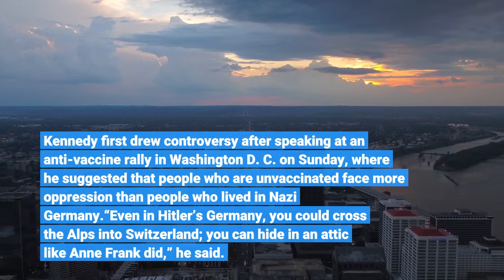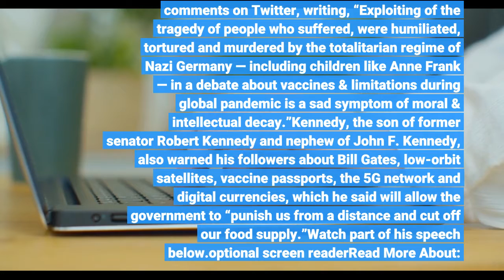Cheryl Hines Calls Husband Robert F Kennedy Jr ’s Anti Vaxx Nazi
UPDATE: Robert F. Kennedy Jr. has apologized for his controversial statements about vaccine mandates and Nazi Germany, saying he is “truly and deeply sorry.”“I apologize for my reference to Anne Frank, especially to families that suffered the Holocaust horrors. My intention was to use examples of past barbarism to show the perils from new technologies of control. To the extent my remarks caused hurt, I am truly and deeply sorry,” he tweeted Tuesday morning. Kennedy first drew controversy after speaking at an anti-vaccine rally in Washington D. C. on Sunday, where he suggested that people who are unvaccinated face more oppression than people who lived in Nazi Germany.“Even in Hitler’s Germany, you could cross the Alps into Switzerland; you can hide in an attic like Anne Frank did,” he said. Kennedy’s wife and “Curb Your Enthusiasm” star Cheryl Hines distanced herself from her husband’s statements, after being urged by her Twitter followers to take a stance. On Monday night, she tweeted “My husband’s opinions are not a reflection of my own. While we love each other, we differ on many current issues.” She then doubled down on Tuesday morning, calling her husband’s statements “reprehensible and insensitive.”“My husband’s reference to Anne Franke at a mandate rally in D. C. was reprehensible and insensitive. The atrocities that millions enduring during the Holocaust should never be compared to anyone or anything. His opinions are not a reflection of my own,” she tweeted. The Auschwitz Memorial also condemned Kennedy’s comments on Twitter, writing, “Exploiting of the tragedy of people who suffered, were humiliated, tortured and murdered by the totalitarian regime of Nazi Germany — including children like Anne Frank — in a debate about vaccines & limitations during global pandemic is a sad symptom of moral & intellectual decay.”Kennedy, the son of former senator Robert Kennedy and nephew of John F. Kennedy, also warned his followers about Bill Gates, low-orbit satellites, vaccine passports, the 5G network and digital currencies, which he said will allow the government to “punish us from a distance and cut off our food supply.”Watch part of his speech below.optional screen readerRead More About: